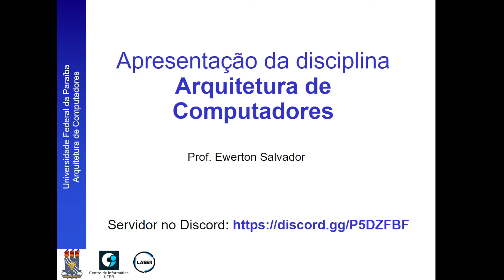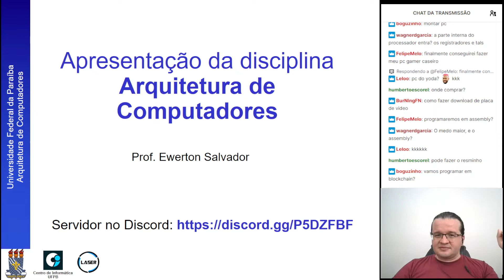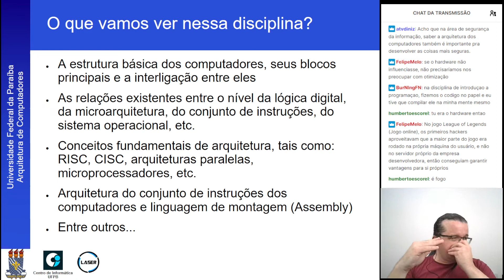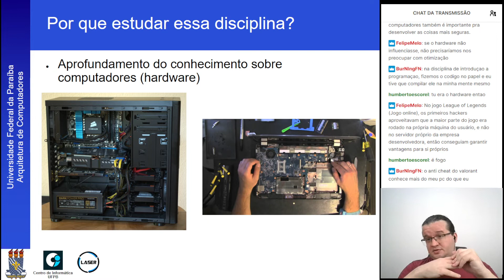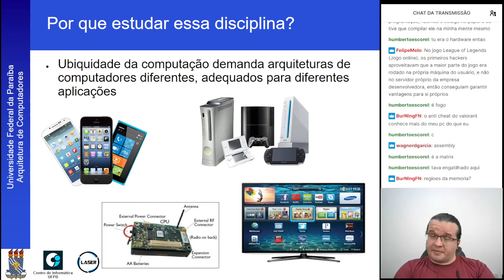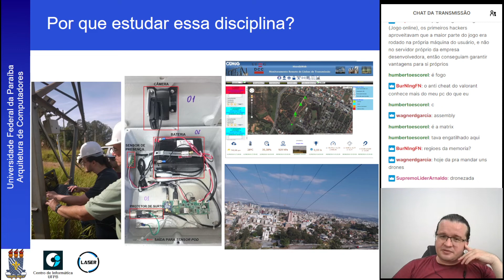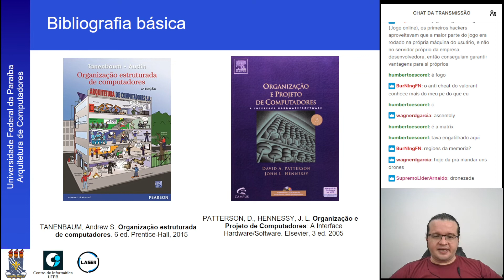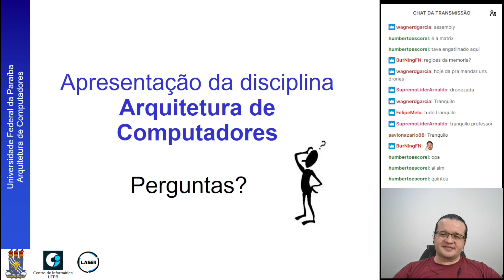Aula 01 (live streaming - EC) - Apresentação da disciplina "Arquitetura de Computadores" - 2021.2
Live streaming sobre a estrutura da disciplina "Arquitetura de Computadores" para o curso de Engenharia de Computação, realizada no dia 03/03/2022,  durante o semestre 2021.2 do Centro de Informática da Universidade Federal da Paraíba.